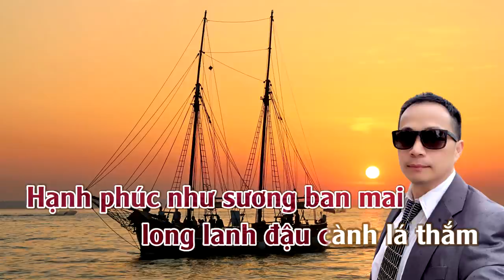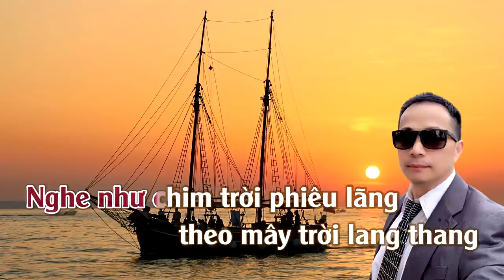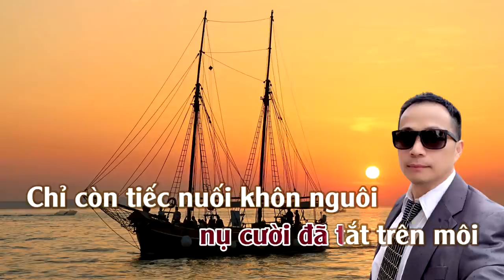Cô Đơn | Karaoke | Tone Nữ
Cô Đơn : Sáng Tác: Nguyễn Ánh Chín